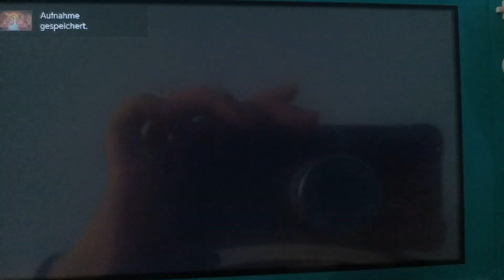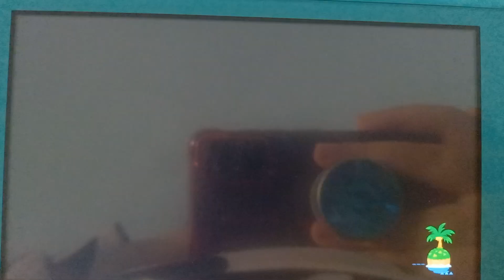Animal Crossing Wedding Photo is Finish!